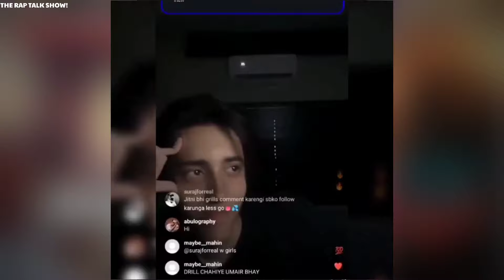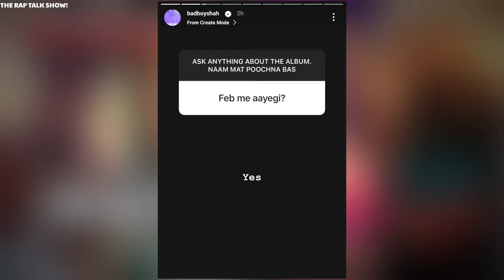YO YO HONEY SINGH X BADSHAH😳 - IKKA REPLY | EMIWAY LIVE REPLY ON FAKE FANS AND ? KR$NA NEW SONG LEAK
The Rap Talk Show Thanks You !❤️